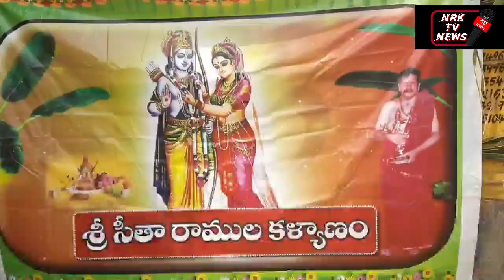గుత్తిలో అంగరంగ వైభవంగా శ్రీ సీతారాముల కల్యాణోత్సవం.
అనంతపురం జిల్లా గుత్తి పట్టణంలోని చెర్లోపల్లి కాలనీలో శ్రీరామ నవమి సందర్భంగా శ్రీ సీతారామచంద్ర స్వామి వార్ల కల్యాణోత్సవం కన్నుల పండుగగా సాగింది. శ్రీరామచంద్రుని వారి తరఫున రామంజులమ్మ, గురుపాద స్వామి దంపతులు మరియు సీతమ్మవారి తరఫున రాజ్యలక్ష్మి,నర్సారెడ్డి దంపతుల ఆధ్వర్యంలో శ్రీ సీతారాముల కల్యాణోత్సవం   అంగరంగ వైభవంగా జరిగింది.స్వామివారి ఉత్సవ విగ్రహాలకు వేద పండితుల ఆధ్వర్యంలో వేదమంత్రాల నడుమ సుగంధ ద్రవ్యాలు,పంచామృతాలతో అభిషేకాలు నిర్వహించారు.అనంతరం వివిధ రకాల పుష్పాలతో స్వామివారి ఉత్సవమూర్తులను అలంకరించి భక్తులకు దర్శనం కల్పించారు. ఉదయం 11.55 నిమిషాలకు అభిజిత్ లగ్నం యందు వేద పండితులచే మాంగల్య ధారణ, ముత్యాల తలంబ్రాలతో శ్రీ సీతారాముల కల్యాణోత్సవం వైభవంగా జరిగింది. రాజ్యలక్ష్మి,నర్సారెడ్డి దంపతులు మాట్లాడుతూ ప్రతి సంవత్సరం శ్రీరామనవమి సందర్భంగా ఈ కళ్యాణోత్సవం నిర్వహిస్తున్నట్లు వారు తెలిపారు.ఈ కళ్యాణ మహోత్సవానికి భక్తాదులు పెద్ద ఎత్తున పాల్గొని స్వామి వారిని దర్శించుకుని తమ మొక్కుబడులను చెల్లించుకున్నారు. వచ్చిన భక్తాదులకు స్వామివారి తీర్థ,ప్రసాదాలను అందజేసి ఆశీర్వదించారు.ఆంజనేయ స్వామి భక్తులతో శ్రీరామ నామస్మరణతో ప్రాంగణం మారుమోగింది.స్వామివారి కళ్యాణం తర్వాత తీర్థప్రసాదాలను అందజేశారు.అనంతరం రాజ్యలక్ష్మి,నర్సారెడ్డి,రామంజులమ్మ,గురుపాద స్వామి దంపతుల ఆధ్వర్యంలో అన్నదాన కార్యక్రమం నిర్వహించారు.